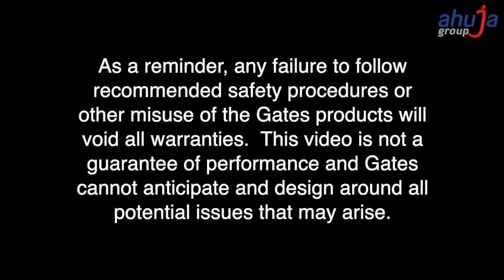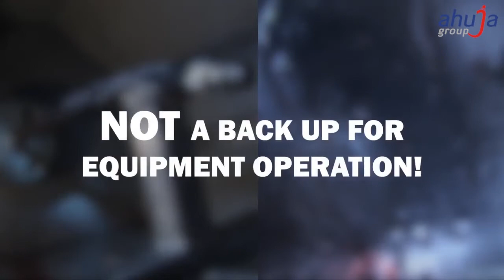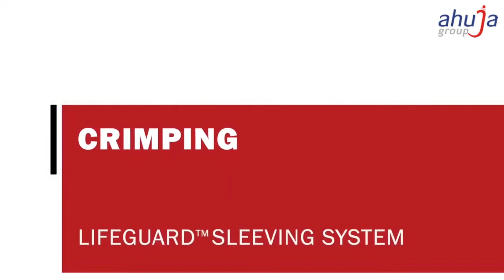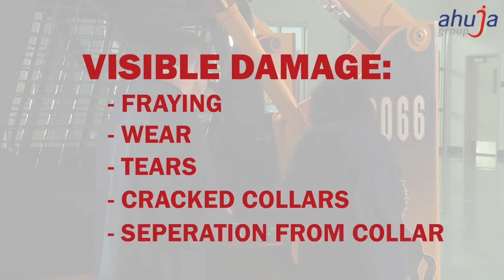Gates LifeGuard™ Line-of-Sight Sleeving Demonstration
Gates Corporation is a leading manufacturer of application-specific fluid power and power transmission solutions.

Hydraulics & Pneumatics, Jaipur ( part of Ahuja Group) is the authorized dealer for Gates Hoses.

We have a world-class, ISO 9001:2015 certified, hydraulic fittings manufacturing, and hose assembly facility at Jaipur.